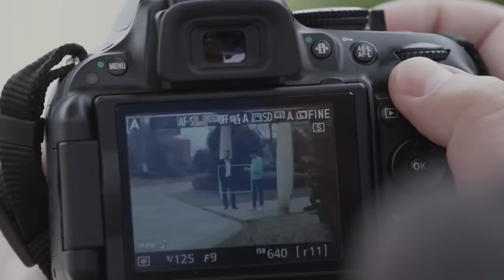總裁俯身靠近灰姑娘，漫不經心解開領帶，扣住她的手腕說：不是要幫我換衣服嗎？ENG SUB《總裁的愛情設計師》▶ EP 39 草根女孩#海陸 闖蕩大都市，化身集團總裁#黃景瑜 的專屬設計師🤵【FULL】